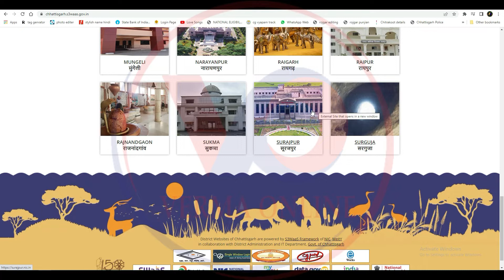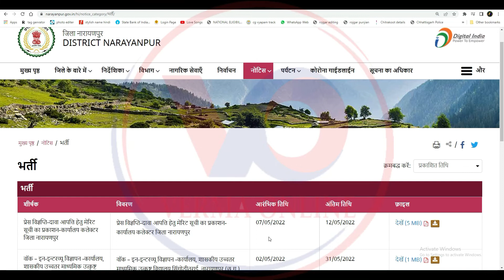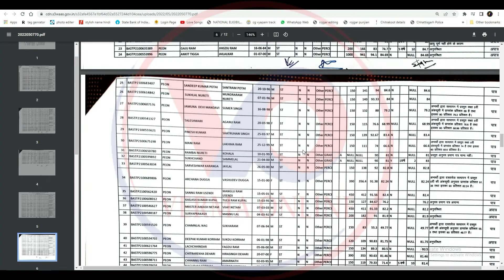7 मई 2022 छत्तीसगढ़ लेटेस्ट जॉब वैकेंसी 7 May 2022 Chhattisgarh Latest Job Vacancy cg new jobs 2022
7 मई 2022 छत्तीसगढ़ लेटेस्ट जॉब वैकेंसी 7 May 2022 Chhattisgarh Latest Job Vacancy cg new jobs 2022

1. स्वामी आत्मानंद इंग्लिश मीडियम स्कूल जिला कांकेर में विभिन्न पदों पर नियुक्ति आदेश
नोडल अफसर (भर्ती शाखा) उत्कृष्ट विद्यालय प्रबंधन एवं संचालन समिति जिला कांकेर

2. प्रेस विज्ञप्ति-दावा आपत्ति हेतु मेरिट सूची का प्रकाशन-कार्यालय कलेक्टर जिला नारायणपुर
प्रेस विज्ञप्ति-दावा आपत्ति हेतु मेरिट सूची का प्रकाशन-कार्यालय कलेक्टर जिला नारायणपुर

Your friend
Harsh Verma

🙏🙏जय जोहर🙏🙏
          🙏जय छत्तीसगढ़🙏

Notification Link